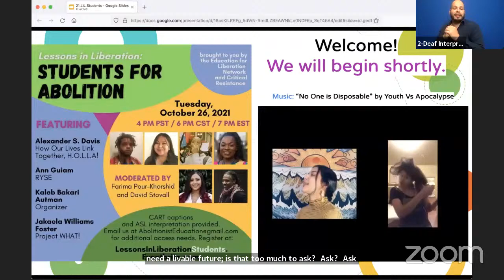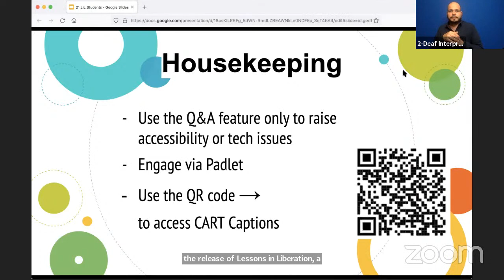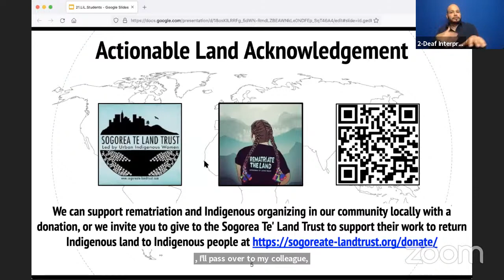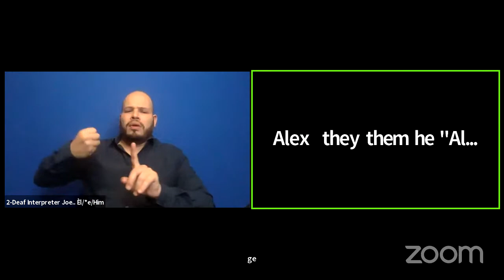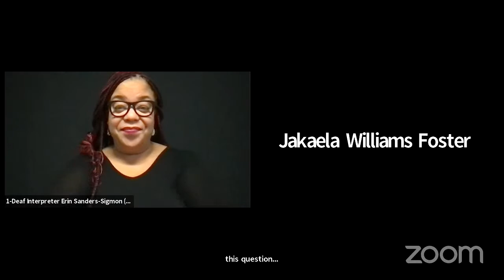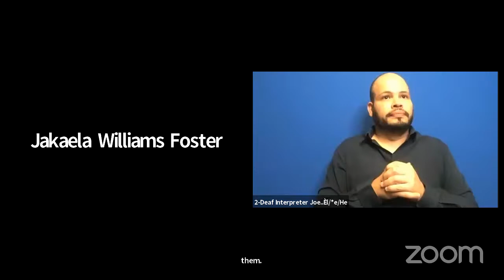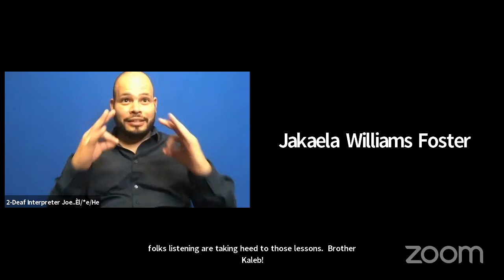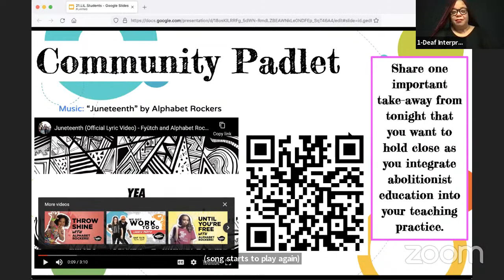Lessons in Liberation #4: Students for Abolition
Session #4 in the webinar series in celebration of the publication of "Lessons in Liberation: An Abolitionist Toolkit for Educators."

*Participate in the Padlet here*
In the Padlet, reflect on one idea our panelists have shared so far that is resonating with you. Link to Padlet

Panelists include:

Alex "Altoro" (they/the/he/love) is from Brooklyn, NY. Alex's family migrated from Granada, Honduras and South Mississippi. The Legacy Alex stands on is African and indigenous ancestral wisdom, ancestors and elders who have fought for liberation, the herstory of Black women who have sacrificed and loved unconditionally, and the Struggle. Alex is a Healing Justice Organizer with H.O.L.L.A! (How Our Lives Link Altogether)!, which is a grassroots organization that stands on the Legacy of other grassroots movements. Alex is also an MC  who goes by Altoro; an artist that uses their gifts to express and as a way to give back to black and brown communities.

Ann Guiam [Gee-yum] (she/they). I am a 20 year old Filipinx, from Richmond, CA. I started as a youth intern at RYSE at the age of 16 by going through the leadership pipeline of being an intern to fellow, to now a Youth Organizing Program Assistant at Richmond’s RYSE Commons. I center radical organizing for social justice issues by expressing leadership and diligence through community engagement, youth power advocacy, artivism (writing, visual art, etc.), fighting against displacement, and more, all with love and solidarity.

Kaleb Bakari Autman (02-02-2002) is a creative and communal scientist who studies the impacts of community, culture, consciousness, and commerce on social change. He’s currently a First Wave Scholar studying Sociology and Legal Studies at the University of Wisconsin- Madison. As an organizer, writer, and documentarian, Kaleb has been on the frontlines of the movement for Black Lives since he was twelve years old. When he’s not politicking, you can catch him in the kitchen or between the pages of a book.

Jakaela Williams Foster is a social justice warrior passionate about prison abolition and youth advocacy. Growing up in diverse Oakland,CA she obtains a wide range of skills she uses to better her community. Equipped with years of both personal and professional experience she has worked alongside youth [Project WHAT!] within the Bay Area to improve the lives of children with incarcerated parents.